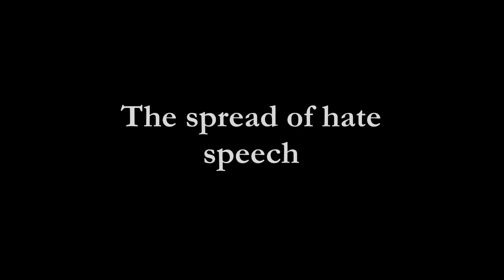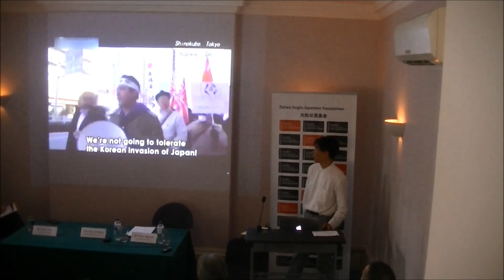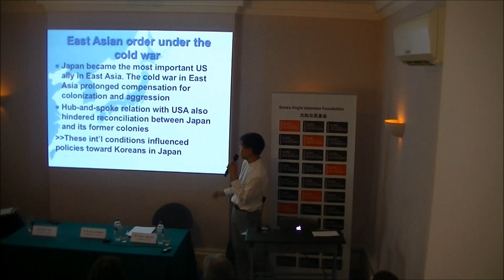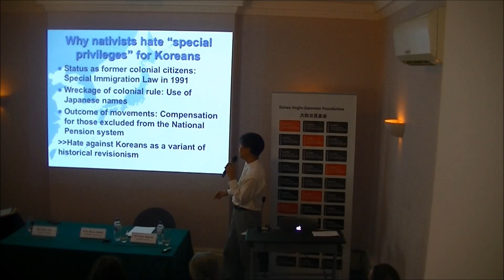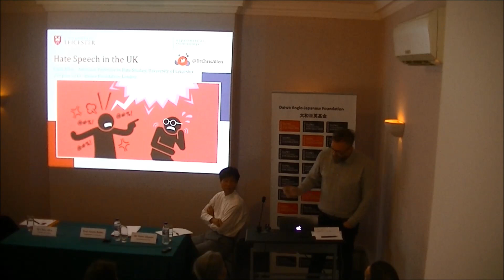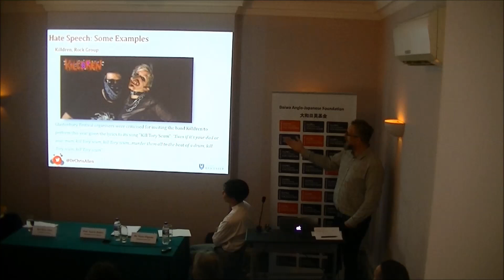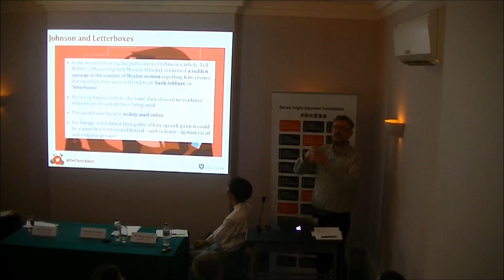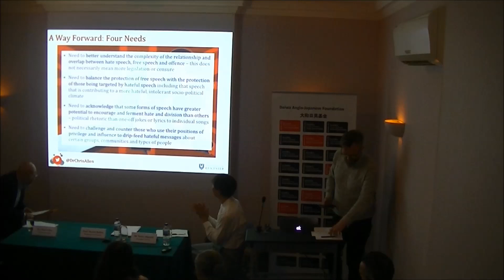The spread of hate speech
Hate speech is a phenomena occurring globally to which neither the UK nor Japan are immune. In the UK, there has been a recent rise in hate crimes, whilst in Japan anti-Korean hate speech comes from both right-wing movements and prominent public figures. Adding to the issue is that ease with which messages of hate can be posted online. Combatting hate speech is therefore a pressing but complex challenge. This seminar will look at patterns of hate speech in the UK and Japan, exploring the forms that hate speech takes, the challenges in eradicating it and the limitations of current measures.